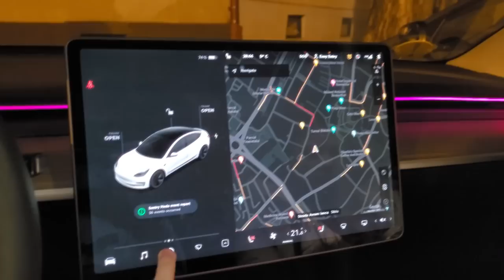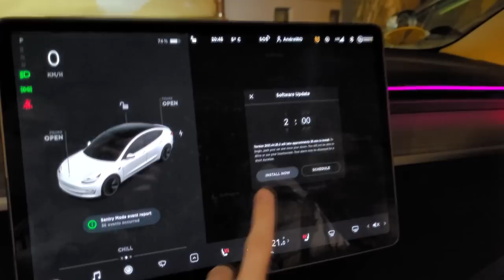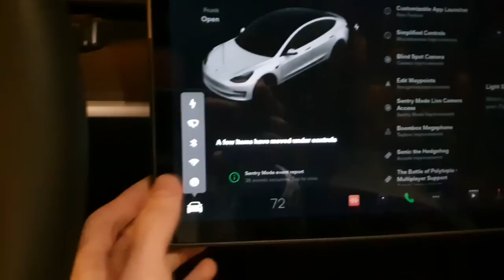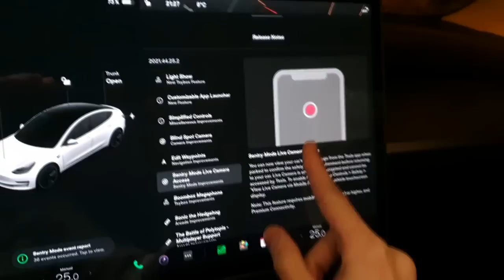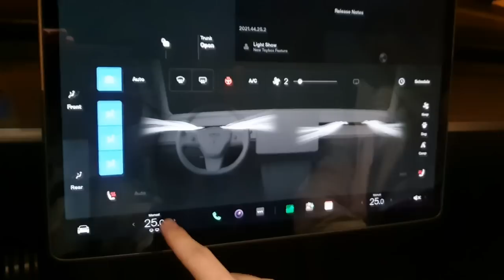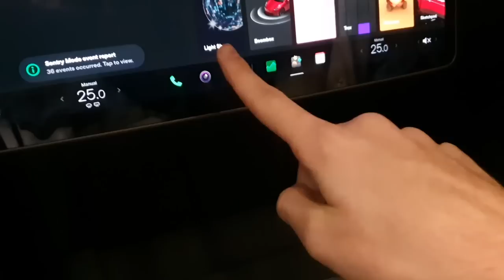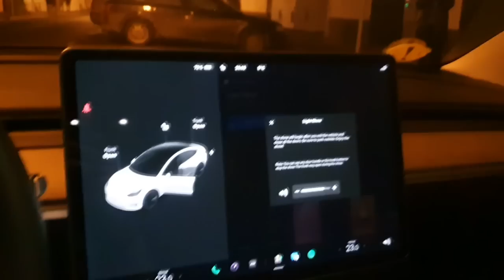🎅🏽Update de CRĂCIUN la TESLA *NOUA MAȘINĂ*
✅Am primit cadou de Crăciun de la TESLA

 ♦ PAGINA DE FACEBOOK:
👉Steam:
 ♦Contul de Smurf{pe care dau add la Abonații}:

• AndreiRO •